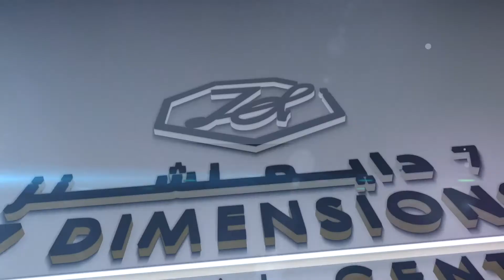Facial Massage After HydraFacial Treatment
After the age of 20 a person produces 1% less collagen in the skin each year. So regular facial treatment will improve the skin condition and keep it glowing naturally. Check out the special facial massage right after the HydraFacial.